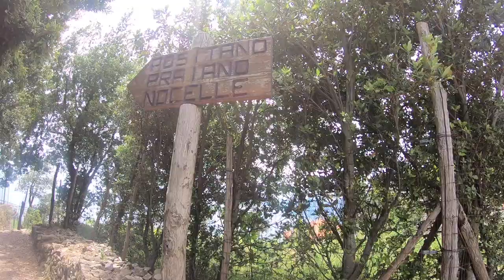"It Was Like a Movie" Wedding Proposal | Sorrento, Italy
See below for the story and stay in tune until the end - May make you cry, I know I did :D

HOW WE MET (as told by my new fiance') Enjoy!

I first met my fiancé, Mike, back in sophomore year of high school. While painting a tree for our theater’s club, I noticed my friend talking to a group of guys. She was dating one of them which happened to be Mike’s twin brother. She called me over and introduced me to him. We hit it off immediately. It all started with the first nerve-racking text and then somehow ended up with long walks on the beach holding hands and talking about everything and anything.

My favorite was when he said my hair was as pretty as dead flowers; yup, that’s how he won me over. I was so nervous when he first kissed me but I was so happy when he did. When I got home, my Mom asked if we kissed and I just immediately blushed and went upstairs. A week later, he asked me out. I could tell he was nervous because the whole question of “Will you go out with me” came out as one quick word. I laughed. But said Yes!

HOW HE ASKED

Wow. Just wow. It was like a Movie. I am not really sure where to start this. Mike had just finished his time serving in the Army as a Ranger and I just finished my graduate program in Biotechnology. To celebrate our accomplishments and to the end of a very long distance relationship, we decided to take a vacation to the Amalfi Coast in Italy! I was so excited, I have been dreaming about visiting this place ever since my time abroad in college. We flew into Rome and visited the main tourist attractions for the first two days and got our fit of wine and pasta. On the third day, we took some two trains and a ferry to Sorrento, IT. It was raining the whole time we were traveling until we came right up to the city on the ferry

The sun came out and Mike leaned over to me and said “I’ll tell you a secret about ‘Fancy Date Night’. It’s right over there”. I looked to my left, across the glittering bow and say the name “Grand Hotel Ambascitori”on the cliffs of the Italian coastline. I was so excited! Immediately, I knew that there would be an amazing sunset view which is exactly what I wanted to see while I was there. For the next few hours until dinner, Mike and I shopped around the cute stores and had a few cappuccinos. Mike was so adamant about getting to the restaurant an hour before our reservation time. We were in the middle of buying a house, so I never would have predicted what was going to happen later that night.

We got to the restaurant before our reservation, early enough to grab a few drinks out on the patio. Mike wanted to explore the outside area a little before that though, so we proceeded to head down from the patio to the terrace. We had the terrace all to ourselves and the beautiful views of the cliffs of the Sorrento coastline. Mike set up his GoPro to take some photos of us all dressed up. I was standing there, chees-ing for the camera, when he came over to me, got down on one knee and asked me to marry him. It was the easiest question I have ever had to answer.

A lot of planning went into this and I am so pumped to be marrying my best friend in 2019!